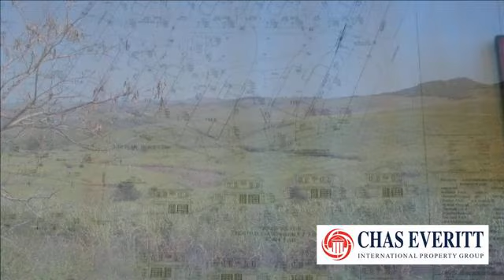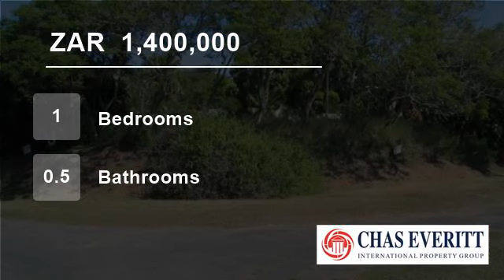Vacant Land For Sale in Darnall, South Africa for ZAR 1,400,000...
To view videos of similar listings in Darnall, KwaZulu Natal please

Property Description

What an investment sectional title laid out for 8 homes in Darnall  8 km from the beach.
Very easy build ,plans passed, just get started and make it  happen.   I have the plans here for  8 units  of which they are 4 bed 2 bathrooms some with garages  the land is open to offers and is a very easy build ,  set in Darnall with t...